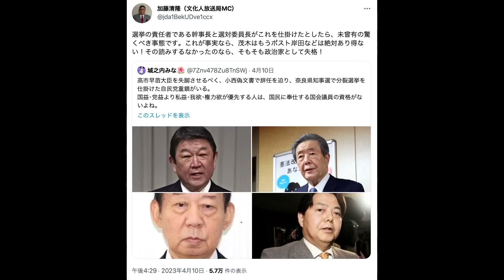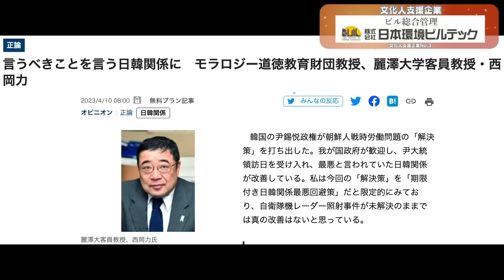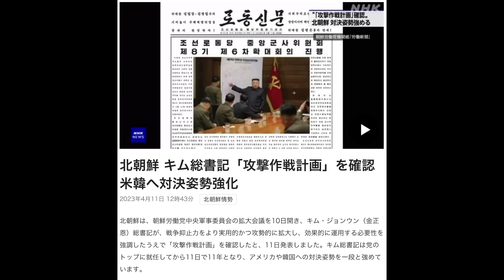高市潰しの黒幕！？#671-③【怒れるスリーメン】西岡×阿比留×千葉×加藤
【4/11出演者】
加藤清隆（政治評論家）

西岡力（麗澤大学客員教授）
　◎著書『韓国の大統領はなぜ逮捕されるのか: 北朝鮮対南工作の深い闇』